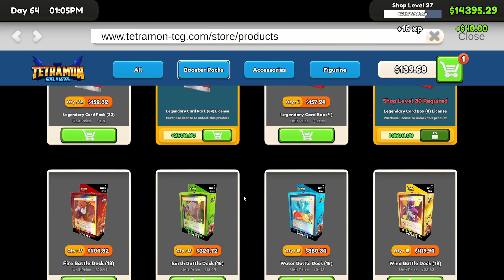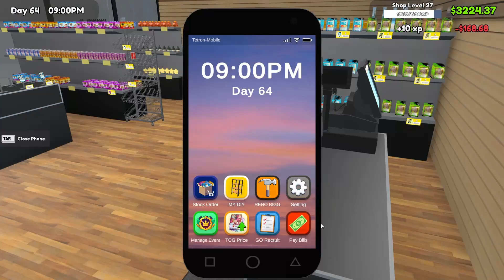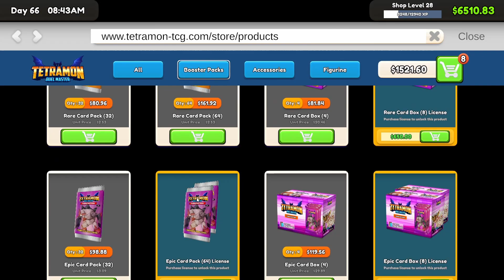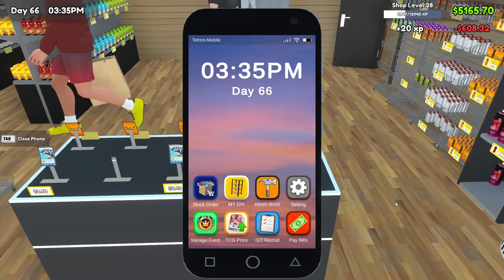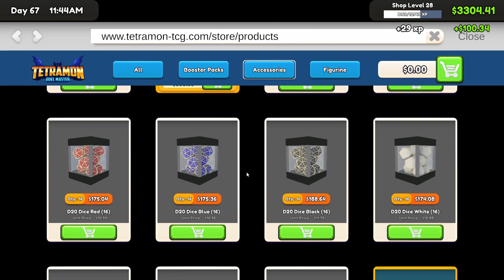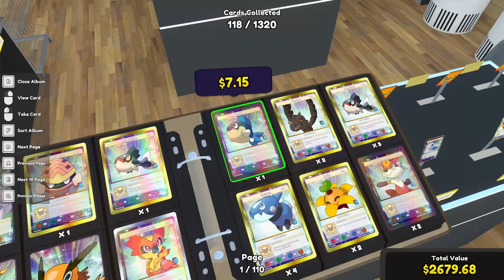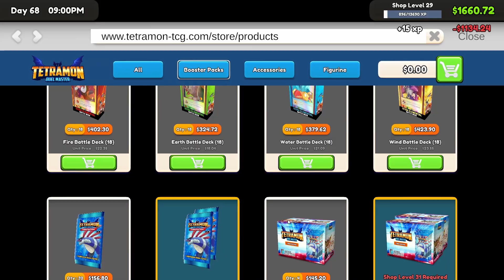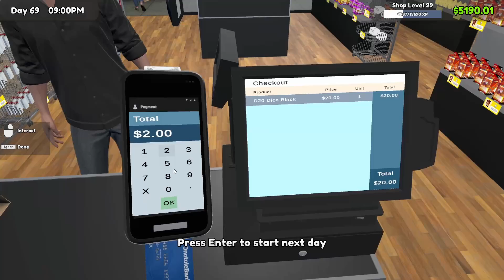There's a GHOST in my shop! - TCG Card Shop Simulator - Episode 1